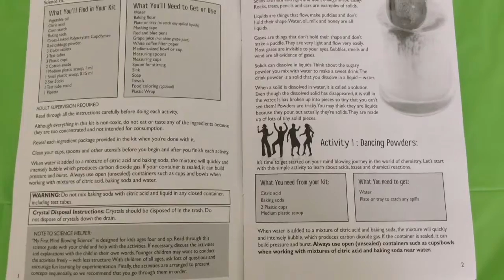SCIENTIFIC EXPLORER MIND BLOWING SCIENCE KIT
Hi everyone!  I love science and doing science experiments.  I bought this beginner science kit on amazon, it is a lot of fun!!!  It comes with 11 experiments, including 20 pieces, and is a great way for your kids to get some STEM exposure at an early age.  Please watch the video, I had so much fun mixing an acid with a base to produce bubble of carbon dioxide!!